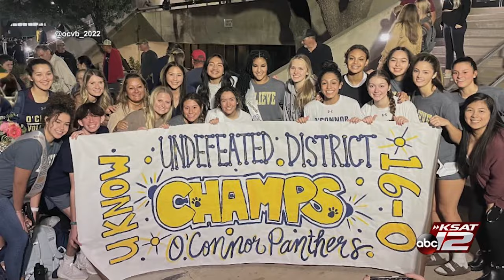VOLLEYBALL: Reagan staves off valiant Brandeis comeback, Johnson knocks off Madison, MacArthur t...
The final day of the UIL high school volleyball season had its fair share of drama, especially in District 28-6A where playoff positioning was up for grabs. Reagan fended off an impressive Brandeis rally in a 5-set win that secured the second playoff position, while Johnson defeated Madison 3-1 to clinch the 4th and final playoff spot. In District 27-5A, MacArthur rallied to defeat Highlands 3-1 and clinch the second seed.